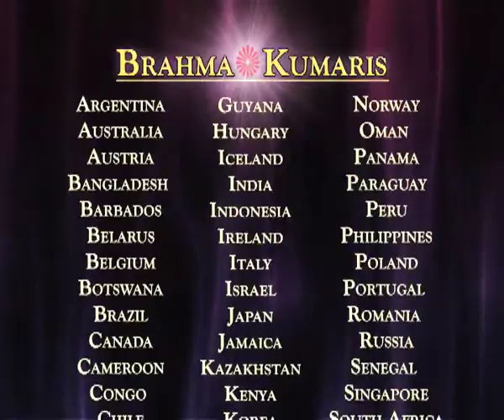Rajyoga Meditation Time Ep No 2